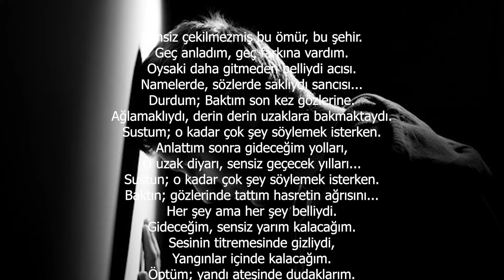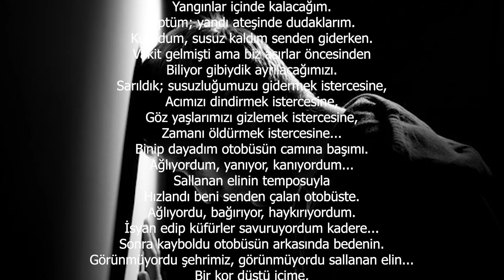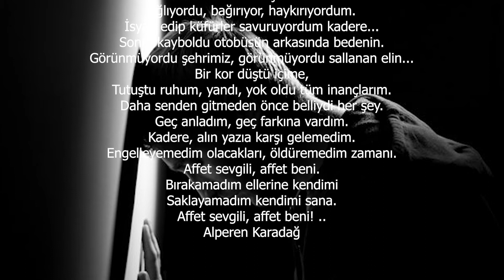ŞİİR DİNLE Affet Sevgili, Affet Beni - Alperen Karadağ - ŞİİR DİNLETİSİ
Affet Sevgili, Affet Beni

Sensiz çekilmezmiş bu ömür, bu şehir.
Geç anladım, geç farkına vardım.
Oysaki daha gitmeden belliydi acısı.
Namelerde, sözlerde saklıydı sancısı...
Durdum; Baktım son kez gözlerine.
Ağlamaklıydı, derin derin uzaklara bakmaktaydı.
Sustum; o kadar çok şey söylemek isterken.
Anlattım sonra gideceğim yolları,
O uzak diyarı, sensiz geçecek yılları...
Sustun; o kadar çok şey söylemek isterken.
Baktın; gözlerinde tattım hasretin ağrısını...
Her şey ama her şey belliydi.
Gideceğim, sensiz yarım kalacağım.
Sesinin titremesinde gizliydi,
Yangınlar içinde kalacağım.
Öptüm; yandı ateşinde dudaklarım.
Kurudum, susuz kaldım senden giderken.
Vakit gelmişti ama biz asırlar öncesinden
Biliyor gibiydik ayrılacağımızı.
Sarıldık; susuzluğumuzu gidermek istercesine,
Acımızı dindirmek istercesine,
Göz yaşlarımızı gizlemek istercesine,
Zamanı öldürmek istercesine...
Binip dayadım otobüsün camına başımı.
Ağlıyordum, yanıyor, kanıyordum...
Sallanan elinin temposuyla
Hızlandı beni senden çalan otobüste.
Ağlıyordu, bağırıyor, haykırıyordum.
İsyan edip küfürler savuruyordum kadere...
Sonra kayboldu otobüsün arkasında bedenin.
Görünmüyordu şehrimiz, görünmüyordu sallanan elin...
Bir kor düştü içime,
Tutuştu ruhum, yandı, yok oldu tüm inançlarım.
Daha senden gitmeden önce belliydi her şey.
Kadere, alın yazıa karşı gelemedim.
Engelleyemedim olacakları, öldüremedim zamanı.
Bırakamadım ellerine kendimi
Saklayamadım kendimi sana.

Alperen Karadağ
şiir kitap dinle

şiir dinle
şiir dinletisi